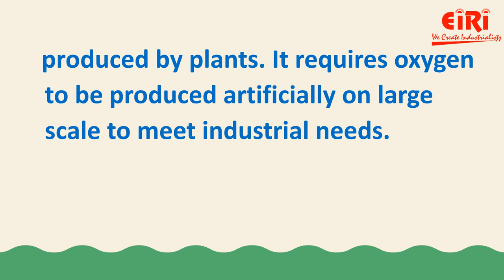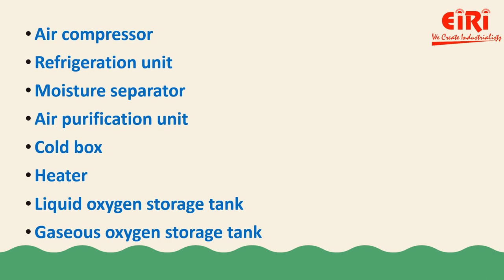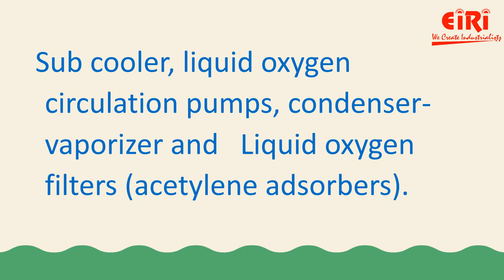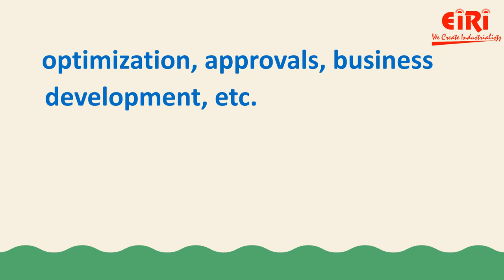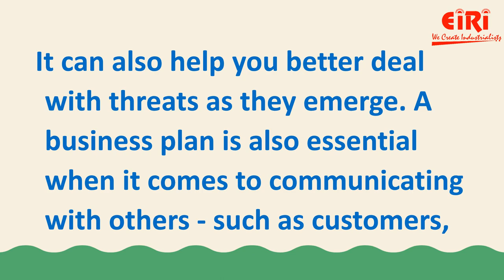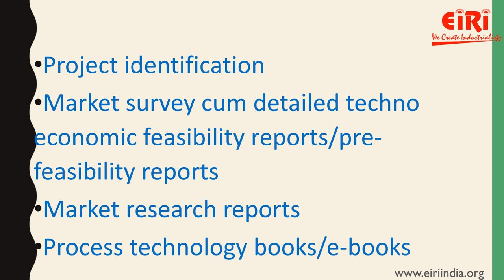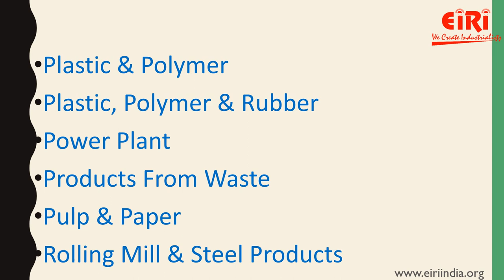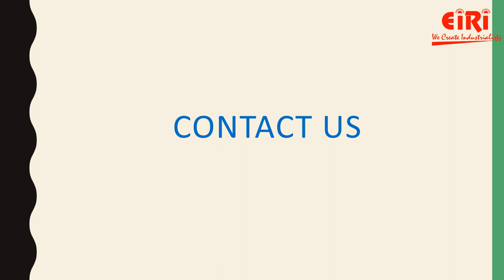Oxygen Gas Plant : Production and Bottling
The medical gases market size in India, in volume terms, is forecast to witness a two folds increase by 2019, exhibiting a CAGR of about 15% during 2014-19.

Detailed Project Report (DPR) on oxygen gas producing plant

Detailed Project Report (DPR) on liquid oxygen bottling plant

Detailed Project Report (DPR) on oxygen cylinder gas filling plant

Detailed Project Report (DPR) on nitrogen & oxygen gas plant

Ankur Gupta
CEO, Engineers India Research Institute
New Delhi, India